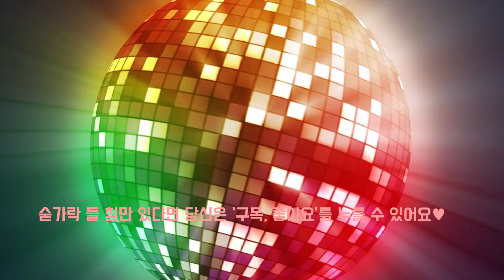갓세븐 '나나나(NANANA)' 뮤비 I 아이고 반가워라!!!!! I 리액션 [SUB]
기다린 보람이 있구나아아아ㅏㅏㅏㅏㅏㅏ~